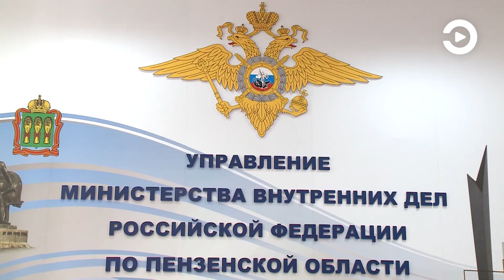Пензенские наркополицейские подвели итоги своей деятельности за прошлый год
Десятки килограммов запрещенных веществ и более тысячи уголовных дел.